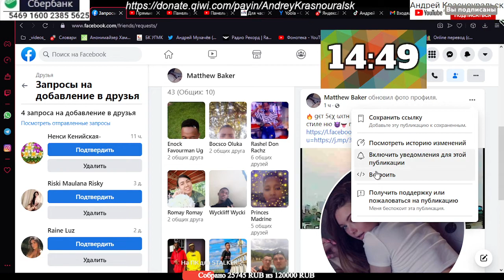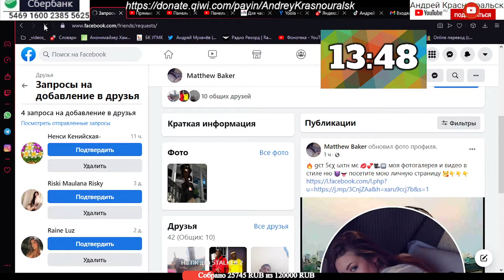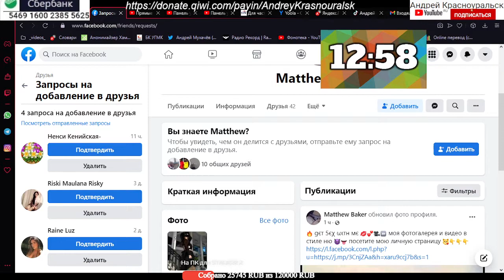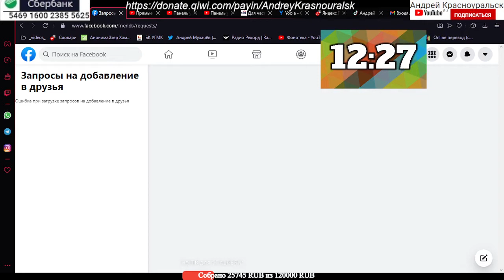Как быстро банят в facebook